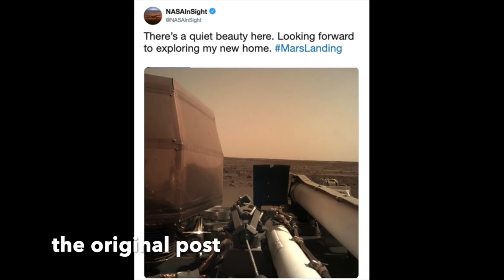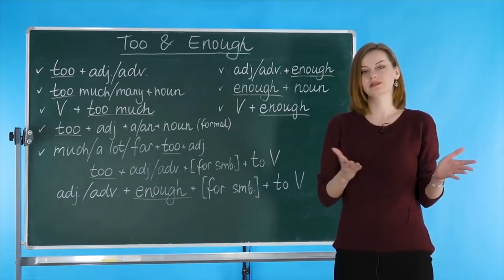Что InSight увидел на Марсе, красные ёлки Мелании и гигантский несъедобный бык | Puzzle News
🎪 Учите английский c американским (а ещё британским, ирландским, австралийским и канадским) акцентом на Puzzle English

✂️ Копируйте лексику из видео и добавляйте в словарь на нашем сайте